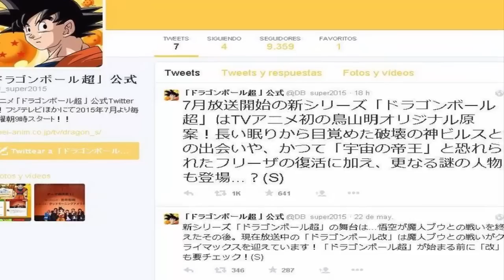DRAGON BALL SUPER | NUEVA INFORMACION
Hey que onda Gente de Youtube!
Aca su amigo ElSonyerl y hoy les traigo Informacion y sobre la nueva serie de Dragon ball Super!

►ID PSN: MARCOABYS
►Mi Skype: soymarquitoabys